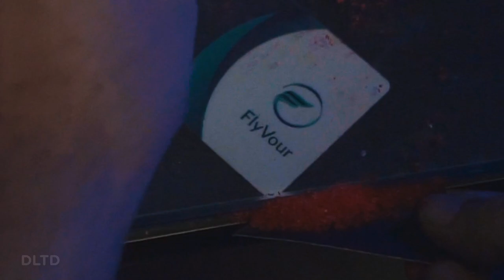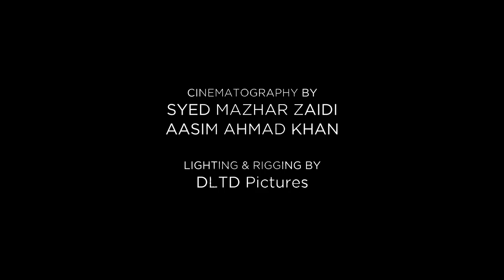In Your Hallowed Mind (mystery short-film) | DLTD Pictures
DLTD Pictures presents... In Your Hallowed Mind...
After being invited by his 'friend' for a bake-out session, a guy finds himself at crossroads between reality and imagination.

an Aasim Ahmad Khan production
Directed by Xianoo Khan
Written by Xianoo Khan with R. M. Ahsan & Noor Ul Huda
Cinematography by Syed Mazhar Zaidi & Aasim Ahmad Khan
Edited by Xianoo Khan
Visual Effects by Fawad Ali Khan
Music & Original Sound Design by Xianoo Khan & Rayan Khan
Production Assistance by Rana Shoaib & Rayan Khan
Associate Producer: Noor Ul Huda & Altamash Khan
Produced by: Aasim Ahmad Khan, R. M. Ahsan, Syed Mazhar Zaidi & Altamash Khan
Powered by PlexPR
a DLTD Pictures presentation